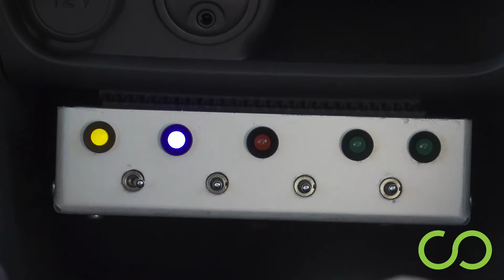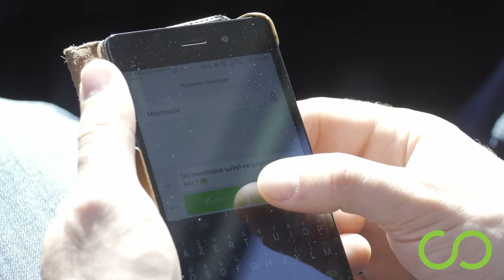Utilisation des doubles commandes